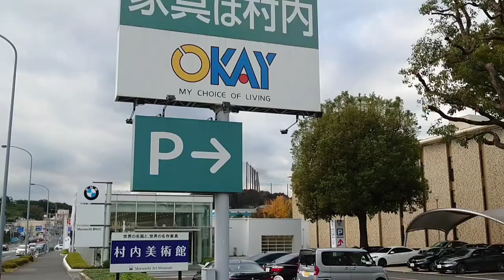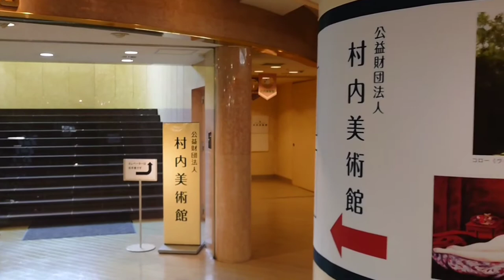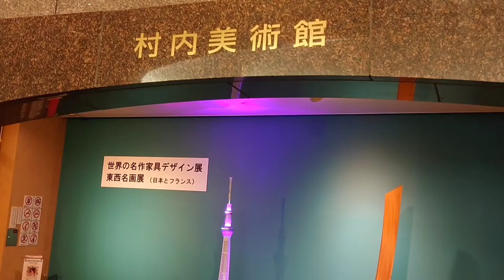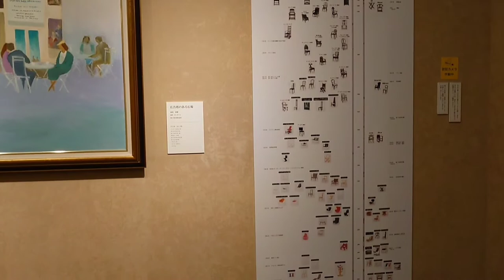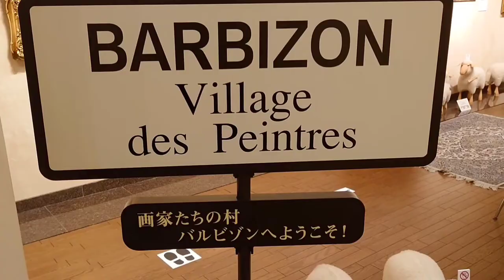【RyuseiChannel】村内美術館（八王子市左入町）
芸術の秋、第二弾です。大型家具店「村内家具」店舗内にある村内美術館（八王子市左入町）を訪問しました！

　このエリアは村内家具、その系列のOKAY、そしてニトリと大型家具店３店舗が密集する家具銀座。ここに来れば家具のチョイスには困りません。

　ところで村内美術館は、フランスの農村風景や風景画を写実的に描いたバルビゾン（BARBIZON）派の作品群を所蔵していることで、一部の西洋絵画好きには有名な美術館でしたが、2013年に展示を一新し「世界の名作家具デザイン展」として、有名絵画と一緒に名作家具を展示・紹介するユニークな美術館となりました。

　本体が日本最大級の家具・インテリア店の村内家具ですから、当然の帰結だったのかもしれません。ですから絵画好きな方、家具好きな方、双方が楽しめる美術館です。

　ところで私は、見方によっては陰鬱な感じを受けるバルビゾン派の作品は、以前あまり好みではなかったのですが、最近その深い味わいがわかるようになりました(^^)

　一方、村内美術館の名作家具の展示も、モダン・ユニークで見応えがあります。皆さん、ぜひお出かけください(^^)

　PS:余談ですが、村内美術館は、モデル・タレントのアンミカさんにそっくりな肖像画（「緑色のスカートの女性」モイーズ・キスリング1928年作）を所有しています。ぜひご本人に訪れてほしいですね(^^)

RyuseiChannel 村内美術館 バルビゾン派 八王子 村内家具 美術館 八王子市左入町 RyuseiGinga 銀河流星 アンミカ 緑色のスカートの女性 モイーズ・キスリング